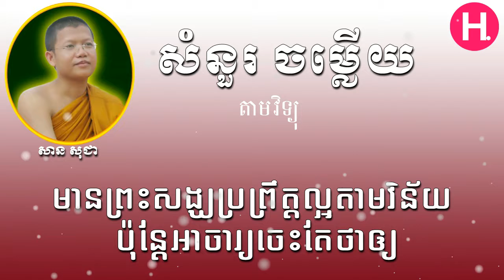សាន​ សុជា មានព្រះសង្ឃប្រព្រឹត្តល្អតាមវិន័យ ប៉ុន្តែអាចារ្យចេះតែថាឲ្យ San Sochea